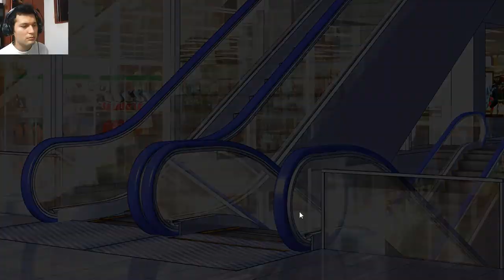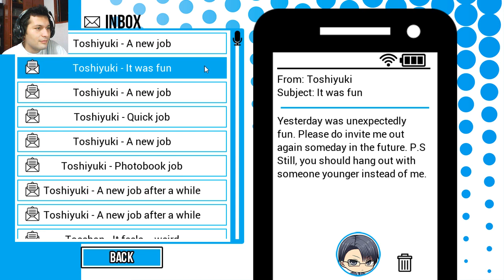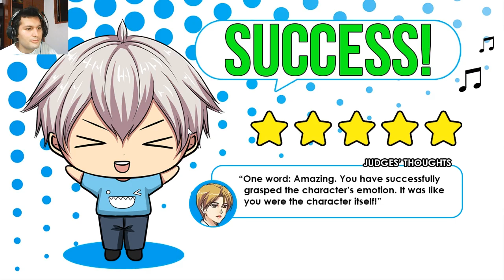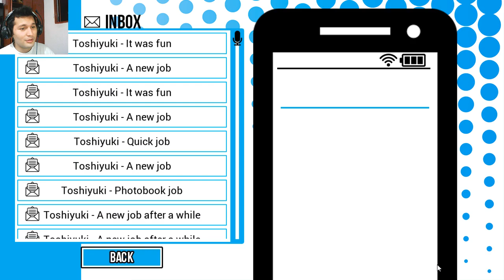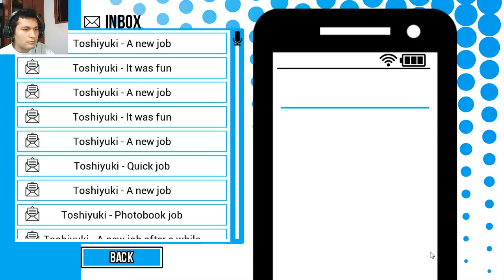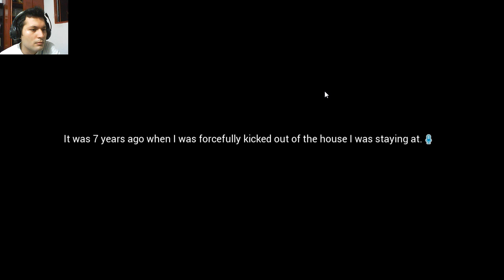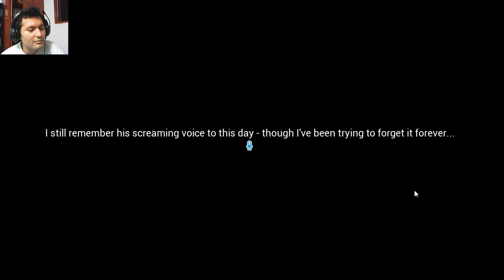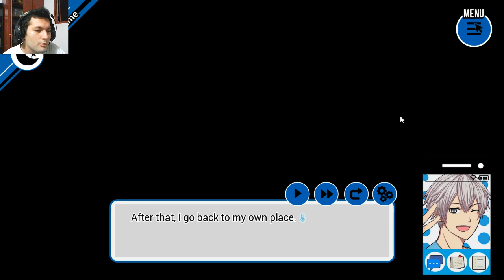Seiyuu Danshi! Visual Novel Español Parte 24 Yaoi Tocchan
Una cita al acuario y una vieja historia de Haato sobre su pasado es el tema de esta parte
Recuerda unirte a nuestras redes :D